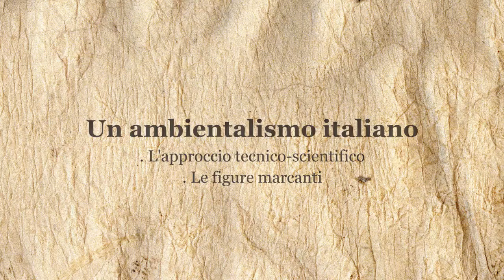Giorgio Nebbia racconta. 12. Un ambientalismo italiano